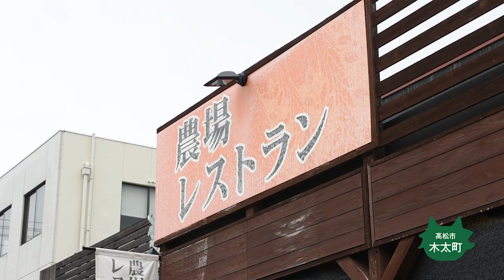【農場レストラン 温故知新】うまさ引き出す自家製の塩麹(しおこうじ)鍋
農場レストラン 温故知新 (春日水神市場)

香川県高松市木太町2836-1 春日水神市場